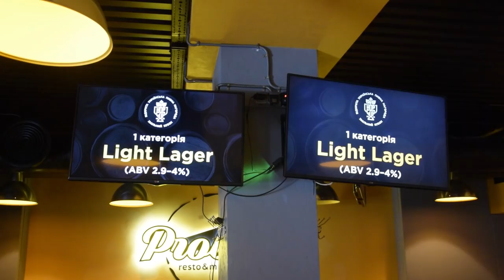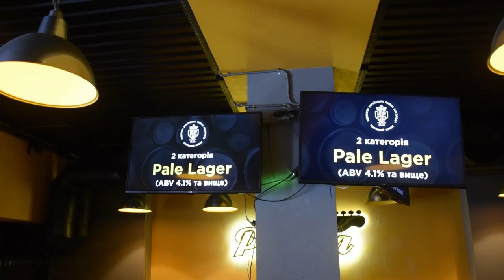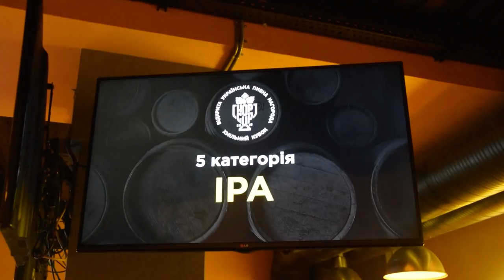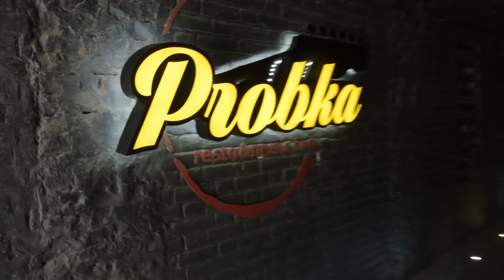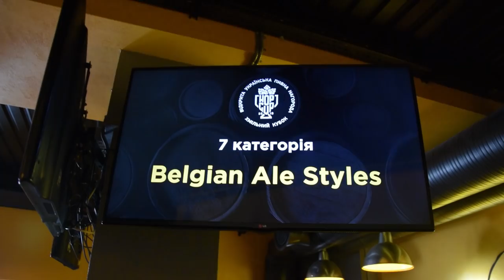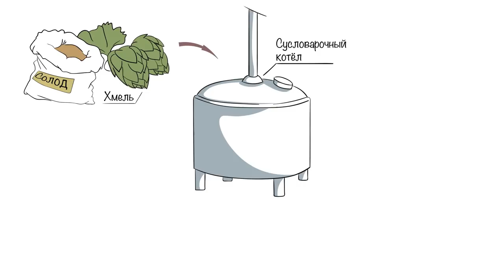Hop Cup Ukraine Open Beer Awards – 2019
На днях в Харькове прошёл дегустационный конкурс "Хмельной Кубок" Смотрите небольшой видеоотчёт с нашим участием!